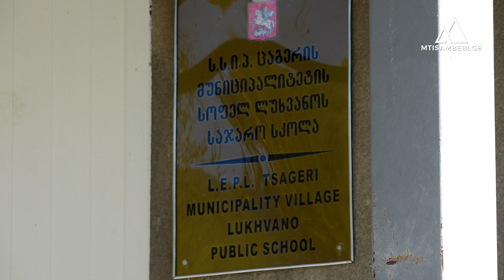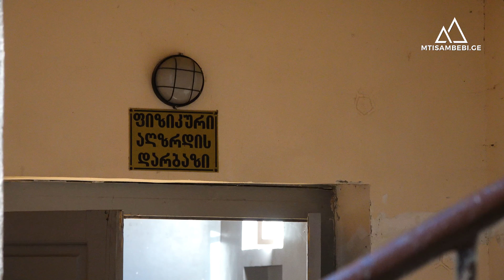ცაგერის კაპიტანი - 24 წლის ფრენბურთელი, რომელიც თბილისიდან ლეჩხუმში დაბრუნდა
- ერთხელ მაინც თუ მოხვდებით ამ მხარეში, გაიგებთ, როგორ სწყინთ ლეჩხუმელებს, როდესაც იქაურობა ზოგს სვანეთი ჰგონია, ზოგს კი რაჭა; აუცილებლად მოგიყვებიან ხვამლის მთისა და ღირსი მაქსიმეს შესახებ და შეიტყობთ იმასაც, როგორ ამაყობენ „უსახელოურით“ და რაც უნდა უცნაურად ჟღერდეს, ლეჩხუმის ფრენბურთის გუნდით. ფრენბურთი წლებია, ლეჩხუმში მეტად პოპულარული სპორტია. კლუბი „ცაგერი“ ზედიზედ მეორე წელია, საქართველოს ფრენბურთის უმაღლესი ლიგის ჩემპიონია. „ცაგერს“ 24 წლის კაპიტანი ჰყავს - თომა კალანდაძე, რომელმაც თბილისში სწავლის დასრულების შემდეგ, დედაქალაქში ცხოვრებასა და მუშაობას ცაგერში დაბრუნება ამჯობინა.